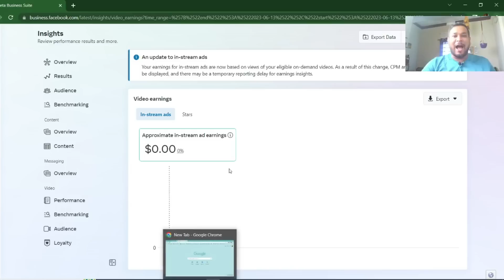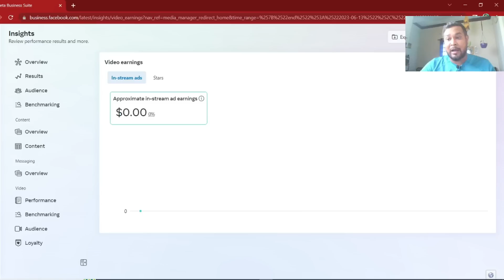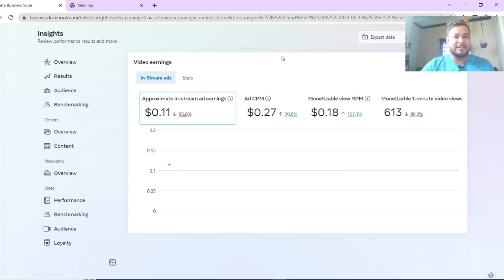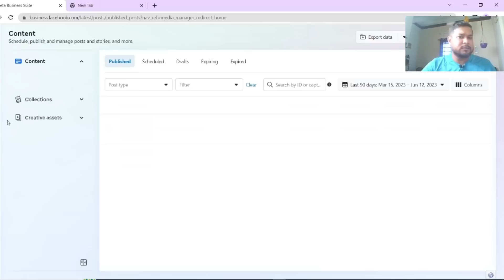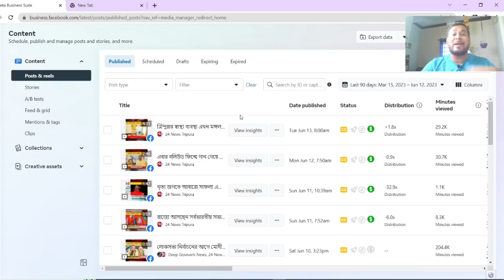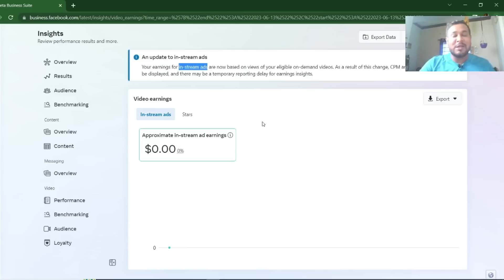Facebook in stream ads monetization | An update to in stream ads | Facebook new update 2023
Facebook in stream ads monetization | An update to in stream ads | Facebook new update 2023 // An update to in-stream ads on Facebook page - Your facebook page earnings for in-stream ads are now based on views of your eligible on-demand videos. As a result of this change, CPM and ad impressions will not be displayed, and there may be a temporary reporting delay for earnings insights.